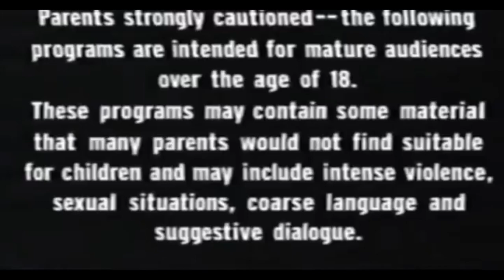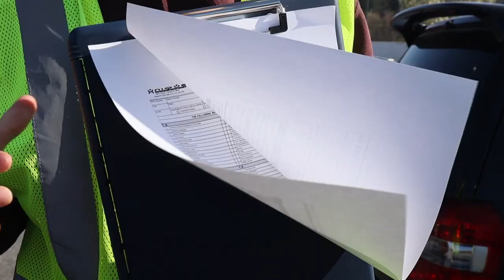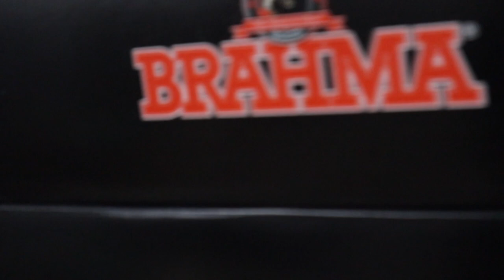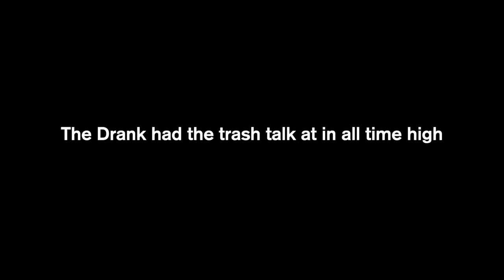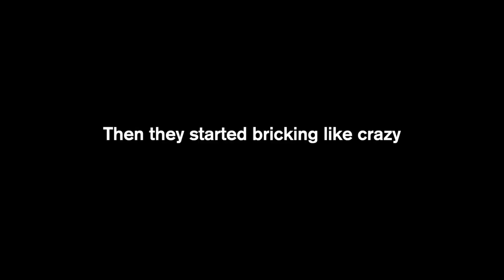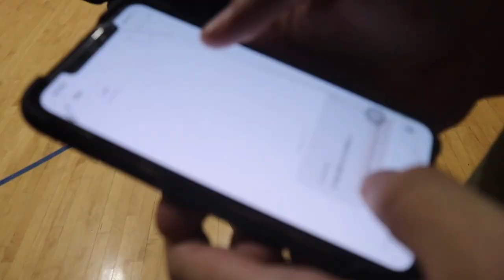I PUT MY FRIEND ON A BLIND DATE...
does the blind date end well?? idk just watch the whole video and find out